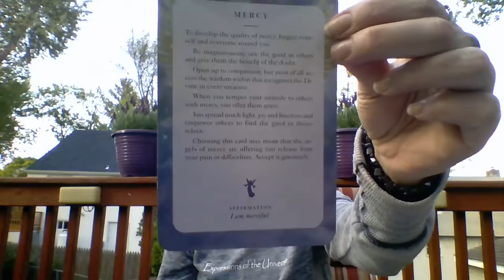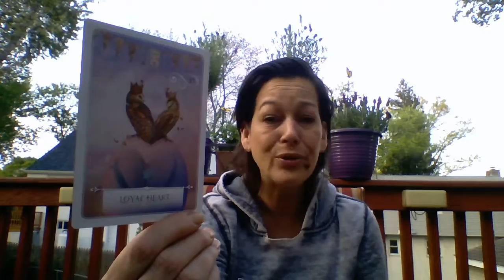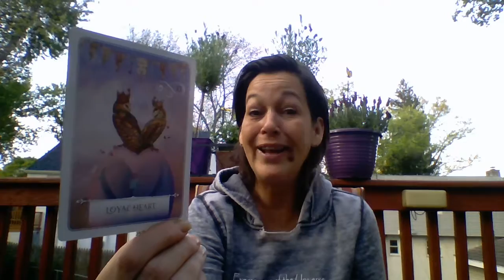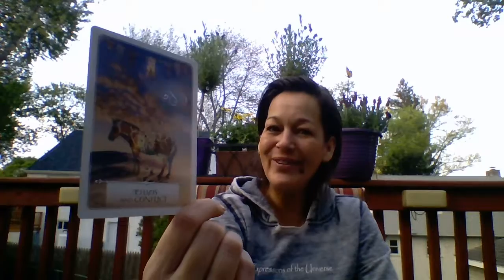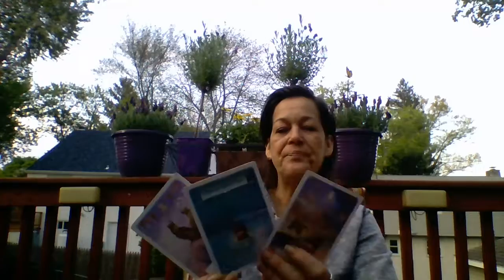Weekly Wisdom May 8-15, 2016 Pick your Own!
This week's energy is all about Mercy as Jupiter goes Direct  and Pick your own messages!
Weekly intuitive messages for the week utilizing personal intuition, oracle cards, animal totems and whatever craziness is happening in The Universe.